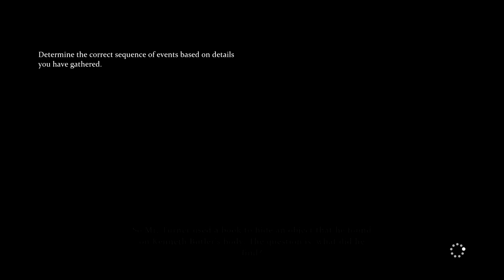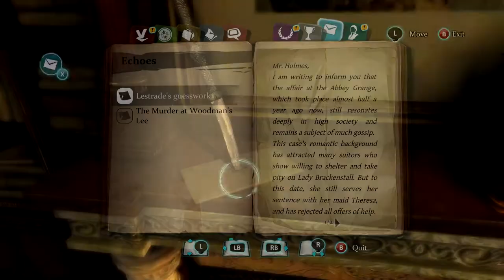Sherlock Holmes: Crimes and Punishments #28 [Final Case]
A double murder near whitechapel.